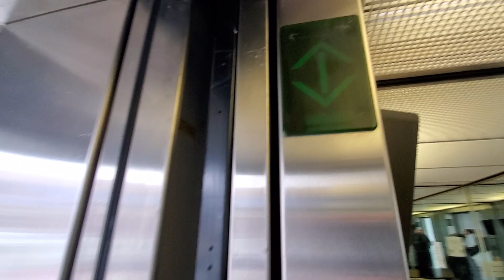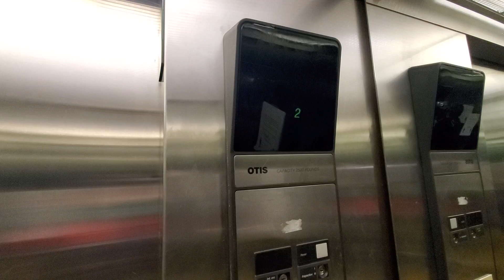Retake: Older Otis Series 1 Hydraulic Elevator at Enjoy Cafe 1+1 - Richmond BC